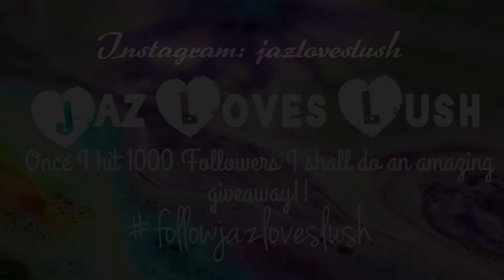JLL- Bug Splat Bath Bomb Demo